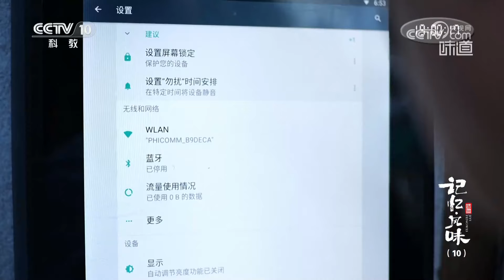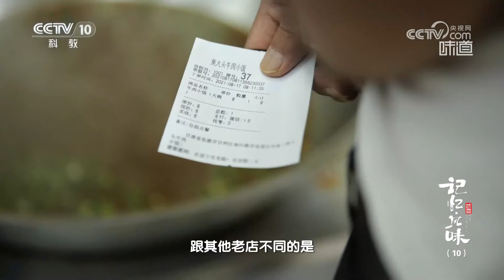《味道》走进有着“塞上江南”之称的张掖市 发现最好吃的早餐——牛肉小饭 20240419 | 美食中国 Tasty China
本期美味：甘肃张掖是农耕植茂、盛产粮油的鱼米之乡，历史悠久的农耕文明孕育了博大精深的饮食文化。叫饭却不是饭，牛肉小饭是张掖人最爱吃的早餐。山丹羊肉久负盛名，如何烹制才能满足食客们的挑剔味蕾？本期味道调查员带您走进有着“塞上江南”之称的张掖市，探寻这片土地上的特色美味。